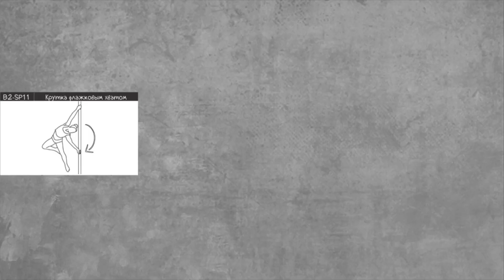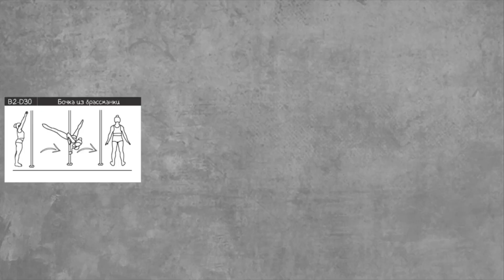Pole dance для новичков. Связки января уровень В2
Связки pole dance для продолжающих от тренеров студии танца на пилоне "Let's Fly"
Выбирай, которая понравилась и отрабатывай на занятиях)

Есть вопросы? Оставляй в комментариях

0:18 Связка 1
1:18 Связка 2
2:14 Связка 3